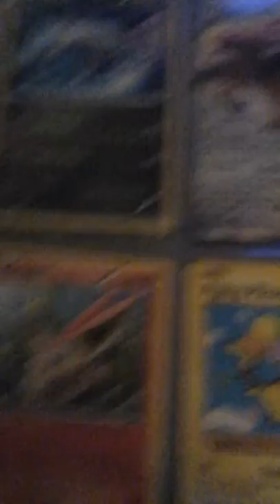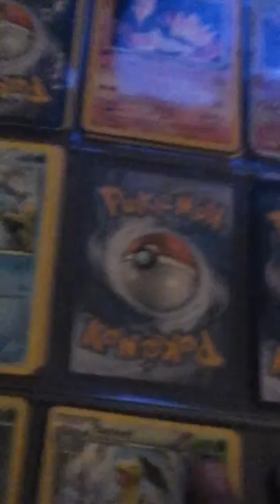Binder 1 part 3